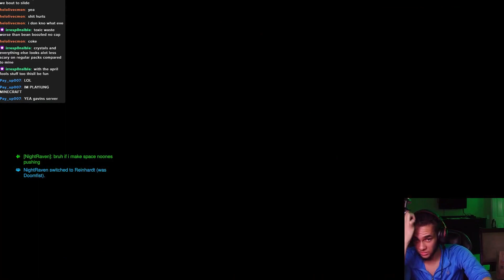OVER WATCH 2 IS FUN AT 4 AM